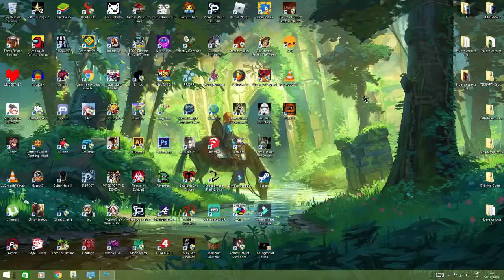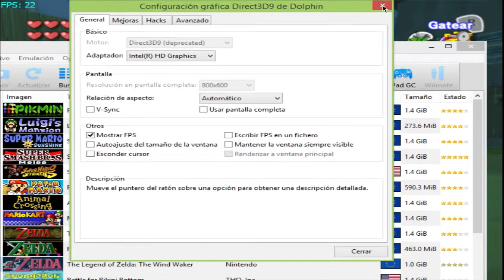!!Acelerar Emulador Dolphin +FPS !! 2025 (PC)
Mi pc:
Windows 8.1 pro
Procesador Intel i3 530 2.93 GHz (64 bits)

Espero y esta configuración les sea de ayuda :)
Los controles se cambian Fácilmente en Pad GC o Wiimote.
Los juegos van aun mas rápidos cuando lo los estoy Grabando.